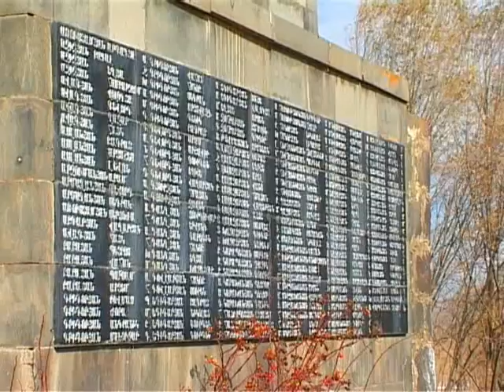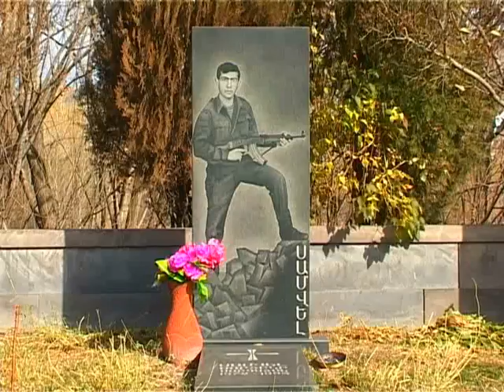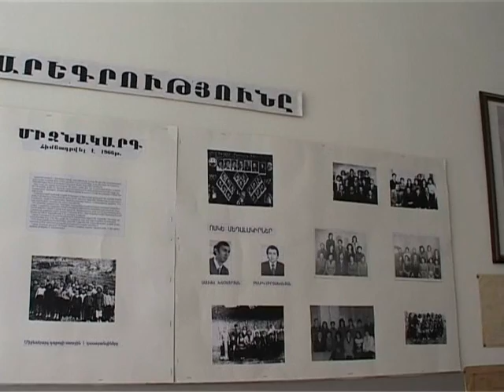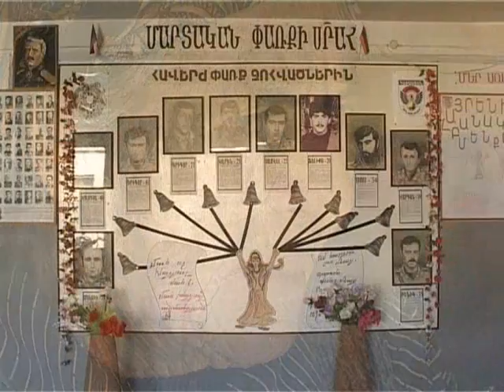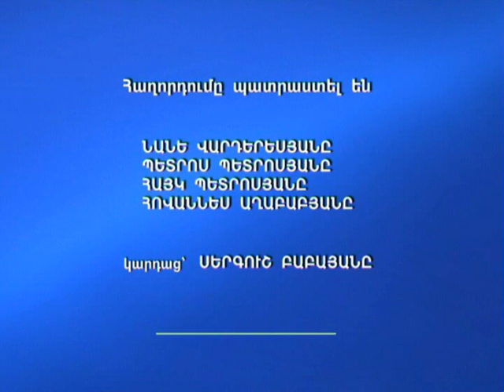Shaghat Hamaynqapatker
Haghordum